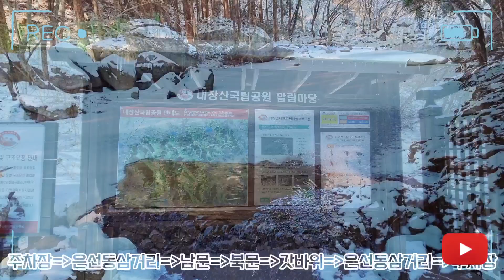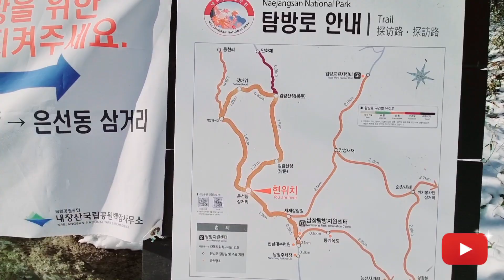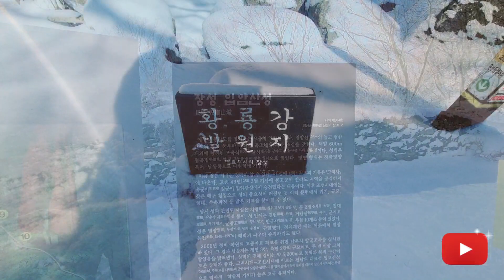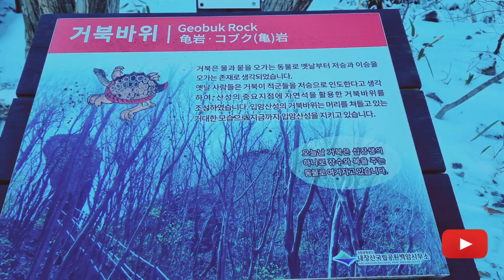입암산/갓바위/내장산국립공원/초보등산로/옐로우 장성/입암산성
입암산 [笠岩山]
높이 : 654m
위치 : 전북 정읍시 입암면
특징, 볼거리
정상의 바위가 갓을 쓴 사람의 형상을 하고 있어서 산 이름을 입암이라고 하였다. 입암산 정상과 갓바위를 잇는 능선상에 조선 효종때 개축한 입암산성이 있다.
전국에서 단풍으로 가장 유명한 산인 내장산, 백암산 능선 바로 서쪽에 위치한 나지막한 산으로 내장산, 백암산의 위세 및 유명세에 덮여 이름조차 내놓지 못하고 있는 산이다.
산의 대부분이 산성으로 둘러 쌓여 있다. 백암산 상왕봉을 경유 순창새재에서 서쪽 능선길로 내려섰다가 장성새재로 올라가면 연속 등산이 가능하다. 일반 산행 자료는 내장산이나 백암산 자료를 참조하면 거의 해결이 된다.